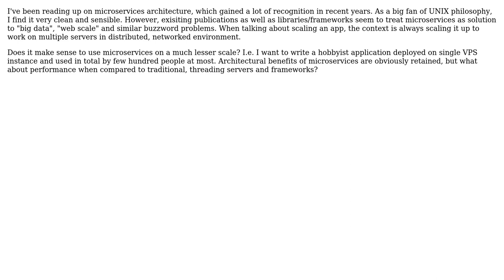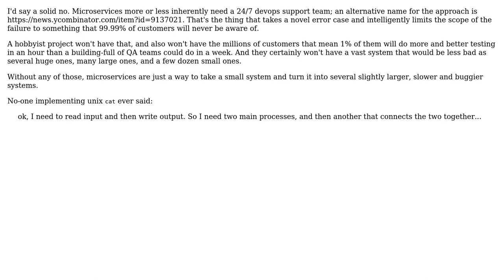Software Engineering: Do microservices scale down? (3 Solutions!!)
Software Engineering: Do microservices scale down?

With thanks & praise to God, and with thanks to the many people who have made this project possible! | Content (except music & images) licensed under CC BY-SA | Music | Images & others | With thanks to user soru user Red user idoby user Arseni Mourzenko and the Stack Exchange Network Trademarks are property of their respective owners. You are responsible for your own actions.